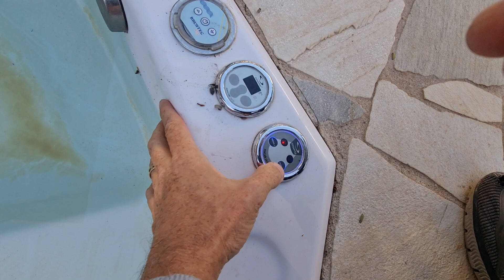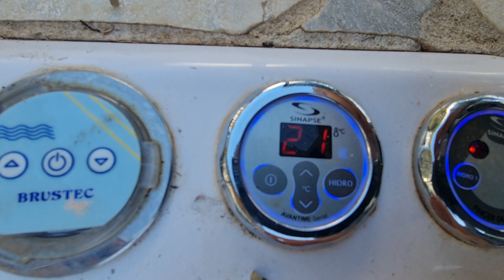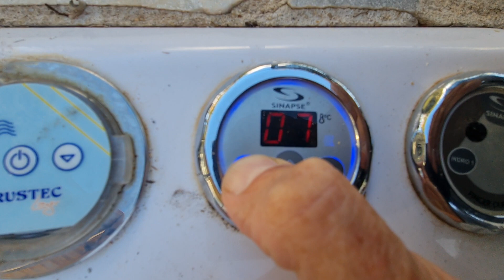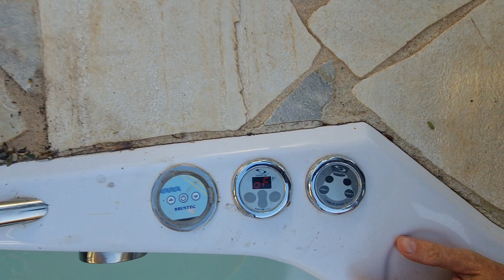Utilizando o SPA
Como desenrolar a capa do Spa e utilizar a hidromassagem, o aquecedor e a cromoterapia